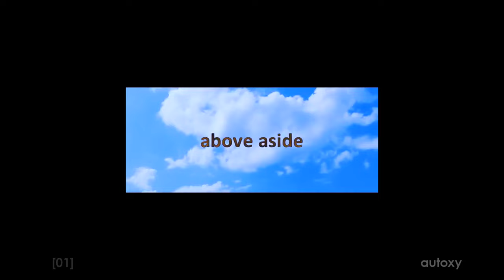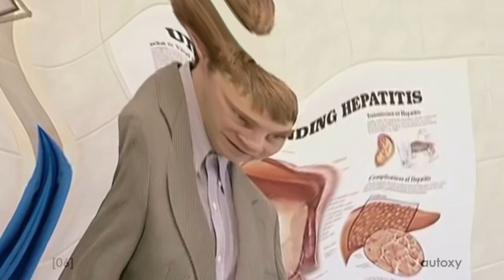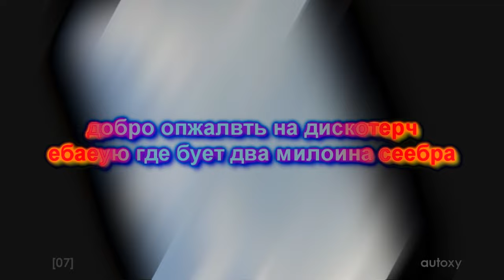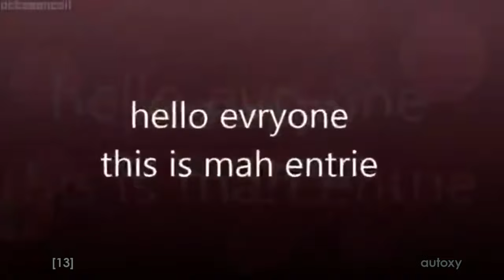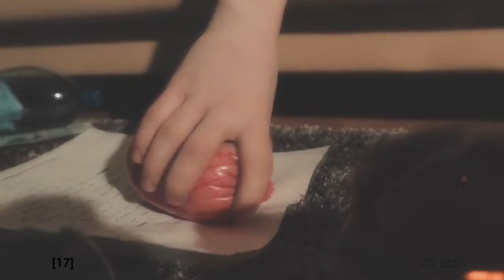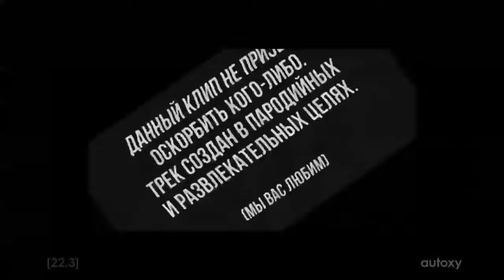[RYTP] Consummation (2)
привет березки

это моя новая вторая компиляция хлама, которая вас вряд ли чем-то удивит и вряд ли вам понравится

оаоаоа матвей здарова

[00] - задник изначально был сделан для одного из заглохших проектов deviation
[01] 00:10 - наработки отмененного эмбиент-сольника above aside
[02] 00:54 - первый раунд отмененного мультиснапшот-тенниса со мной, tetrareux, lonrefne и ubriel (2017)
[04] 01:26 - первое энтри для олдскульного рандом-коллаба hatfapclub, который не случился (2019)
[05] 01:45 - отмененное энтри для ultrasimplicity collab (2021)
[06] 02:22 - недопиленное энтри для коллаба на 6 кадров, которое я доделал для этой компиляции (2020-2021)
[07] 03:57 - второй раунд для сдохлого недельного тенниса с хатредом (2018)
[08] 04:44 - забытый мною cutoff для второго раунда против nonojuju (2020)
[09] 04:46 - мой недоделанный раунд для тенниса nonojuju с кучей людей (2021)
[10] 05:01 - парочка видосов, что пришли в голову во время создания одного из приватных раундов (2021)
[11] 05:20 - новогодний филлер для альта (2019)
[12] 05:39 - заброшенные варианты интро для in bloom (2020)
[13] 06:02 - энтри для игрового 10сек коллаба, алсо первый пуп от имени катушки (2016)
[14] 06:12 - энтри для старого 2сек коллаба (2016)
[15] 06:14 - нечто найденное в папке с наработками к энтри в сю (2017)
[16] 06:16 - различные нереализованные идеи к односекам (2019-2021)
[17] 06:23 - 1) интро к раунду для  нереализованного парника с unpearled. 2) нечто найденное в папке с раундом (2018)
[18] 06:35 - невошедший в коллаб с @anutr фрагмент (2019)
[19] 06:38 - вырезанный фрагмент из энтри к сю (2017)
[20] 06:41 - первый раунд запланированного и забытого солотенниса (2018)
[22] 07:31 - сольный теннис, изначально планирующийся как теннис с вегреплейсами, но не сложилось (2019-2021)
[24] 10:18 - пуп, который я начал делать на нг, но в итоге забил, несмотря на еще пару попыток (2021)
[25] 10:39 - небольшой пуп, который я сделал для своего ирл-друга (2021)
[27] 11:22 - отмененный сюжетный сольник, выстроенный на простоте, диалогах и сюжете (2019)
[28] 13:10 - долгий шум, который я в 2018 планировал поставить как интро в пуп на яойное аниме, а в 2020 - перед интро в in bloom (2018/2020)

ебать высрал конечно

petal 31